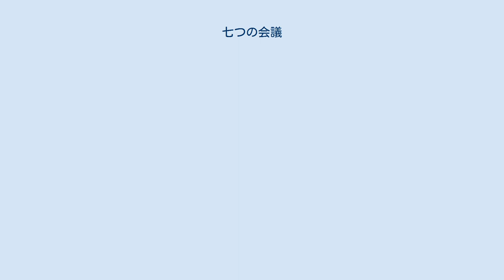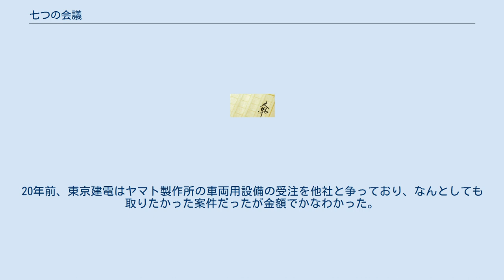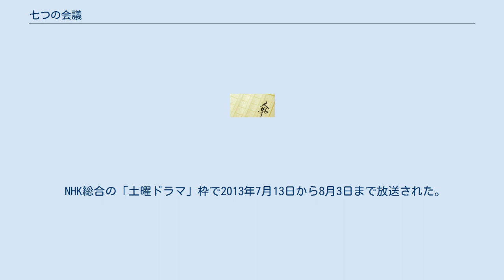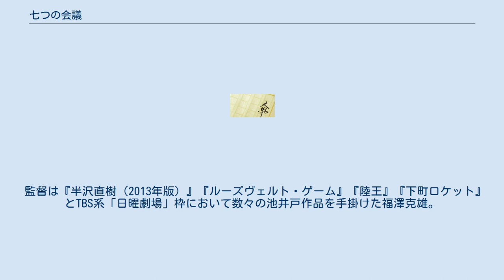七つの会議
『七つの会議』（ななつのかいぎ）は、池井戸潤による日本の小説。
 中堅電機メーカーで起こった不祥事に巻き込まれていく社員たちを描く群像劇。
2011年5月から2012年5月まで『日本経済新聞電子版』に連載され、単行本化の際に1話を加筆し、8話構成の連作短編集として、2012年11月5日に日本経済新聞出版社より刊行された。
 2013年に東山紀之主演でテレビドラマ化、2019年に野村萬斎主演で映画化された。
 一部上場の大手電機メーカー・ソニックの子会社である中堅電機メーカー・東京建電。
会議の中で役職や職種の違う平凡な社員たちの不作為が作り上げていく不祥事。
社員たちは立場の違いから異なる方法でそれに対峙し、不祥事の全容が明らかになっていく。
 東京建電の営業会議前、人生において万年2番手の営業第二課課長である原島万二は、鬼と呼ばれる営業部長北川誠が入室するのを恐れていた。
営業課は通称「花の一課、地獄の二課」と呼ばれ、一課は法人備品向け、二課は住宅設備関連家電向けであることから売上の差が歴然たるものであり、営業会議では坂戸宣彦（営業第一課課長）が率いる一課が毎回称賛される一方、二課は北川に叱責されていたのだった。
 そんな営業会議で毎回居眠りを繰り返す営業第一課万年係長の八角民夫こと「はっかく」は、坂戸の度重なる度を超えた叱責に対してパワハラで訴える。
営業課社員の誰もがそんな訴えを上が退けると思っていたが、パワハラは認定されてしまい、坂戸は人事部へ左遷されてしまい、一課課長は原島が担当することになる。
一連の人事に疑問を覚えた原島は、八角へ真相を問いただすと、そこには「後章で登場する人物」や「会社の存続に関わるとんでもない事実」を知ることになる。
 100年以上続くねじ製造業者「ねじ六」は三年前の夏まで東京建電の取引先であったが、同社より取引を打ち切られて以降、既存顧客からの価格引き下げによる赤字経営で苦しんでいた。
東京建電と取引していた当時は坂戸の度重なる価格引き下げを断った結果、取引を打ち切られていたのだった。
 ねじ六の社長、三沢逸郎は、妹であり専務でもある三沢奈々子となんとか経営を切り盛りするために奮闘していたが、新しく営業をかけていた九条興産からもねじの採用を断られ途方に暮れていた。
そんな中、原島が現れ、東京建電が扱う全てのねじを現発注先から「ねじ六」に転注したいとの打診を受け、逸郎は怪しく思いながらも引き受けるのだった。
 東京建電からの発注によりねじ六の経営は息を吹き返したが、逸郎は東京建電が突然ねじ六に転注してきたことを不思議に思う。
実はこの転注も、前章の坂戸が左遷されたことに大きく関わることになる。
 営業第四課の浜本優衣は27歳の誕生日を1人で迎えた。
入社して2年経った頃、ただ指示された仕事をこなすというのは優衣にとっては苦痛であったが、会社の飲み会で妻子持ちとは知らずにある男と付き合ったが、妻子持ちということがわかり、男の妻と別れるという言葉を信じて3年が経過した頃、ついに限界を迎えた優衣は男に別れを告げた。
その男とは経理課課長代理の新田雄介であった。
 新田と別れ、苦痛の日が戻ることとなった優衣は会社を辞めることを決意するが、上司にしつこくなぜやめるのかを問われ、納得させる理由として寿退社と嘘をついて了承され、2ヶ月後に辞めることが決まった。
しかし、優衣は自分がいた5年間で何も残せていないということが心に残り、最後に何か残したいという思いから、日々、夕食を取ることなく夜遅くまで残業している社員の為に食品販売を思いつき、無人のドーナツ販売を提案したのだった。
 優衣はドーナツの調達をどこからするかなどを探しているうちに、脱サラしてドーナツの移動ベーカリーを経営している三雲英太と知り合い、東京建電へ供給してくれる契約を取り付けた。
準備を整えた優衣の提案は新田による経理課で否決されつつも、物珍しさや社内アンケートの結果も手伝って役員会では決裁され、無事に無人のドーナツ販売が開始された。
 だが、無人販売ということもあってお金を払わないドーナツ泥棒がいることが判明する。
このドーナツ泥棒は、前章までの一連の人事や転注に疑問を覚えた人物によるストレス解消の反抗であった。
 営業を目の敵にしている経理課課長の加茂田久司は、計数会議で営業第一...